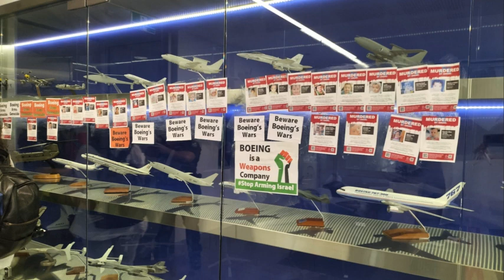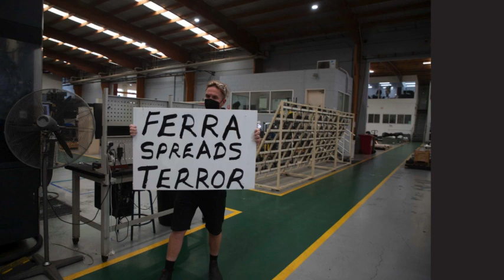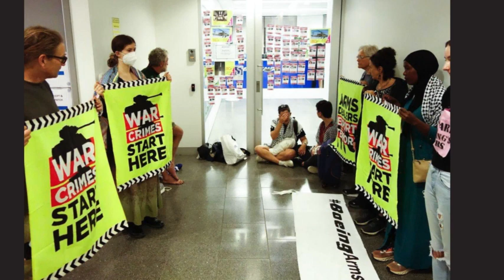Not Legal Advice-"Supreme Ct Bail Hearing Brisbane" Pestorius-after Ferra & Boeing arrests Jan'y2024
This is NOT LEGAL ADVICE. Margie was self representing in the Supreme Court of Brisbane to have some bail conditions removed. The bail conditions were quite minor. This is the court hearing. The bail conditions were NOT dropped. But this hearing may be seen as forming the base of arguing against bail conditions at low points in the court system - from the watchhouse, in the magistrates court when applying for a variation.

It is NOT Legal Advice - but it gives an example of how an individual can take bail conditions to the Supreme Court.  It also tells the story of police interventions undermining the court system (I know: who would have thought?)

One month earlier Margie had used similar arguments in the NSW Supreme Court to have bail conditions dropped. In that case they had been dropped. The sentencing ruling in that case can be found

Margaret Pestorius was arrested by counter-terrorism police on 23rd January. Police made a bail affadavit that said explicitly that their bail application was to stop Margaret attending protests.  The magistrate that Margaret addressed from the watchhouse gave two conditions.  That she was not to go 50 mtres within the locations where she had been previously protesting. Both were major weapons corporations Ferra and Boeing, both sending weapons to Israel during a plausible genocide.